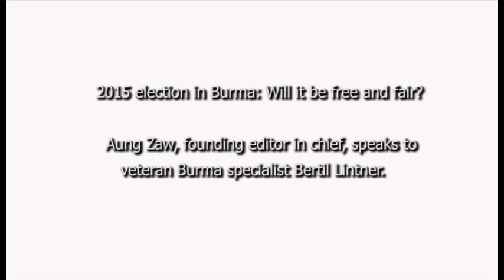Veteran Journalist Bertil Lintner's Take on Burma's Election